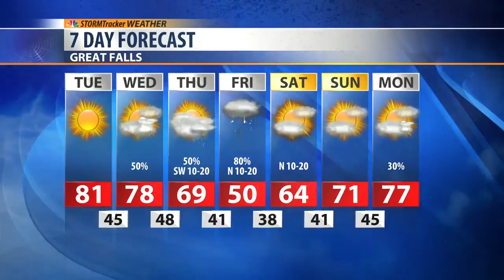Beautiful Weather Today, But More Flooding Is On The Way